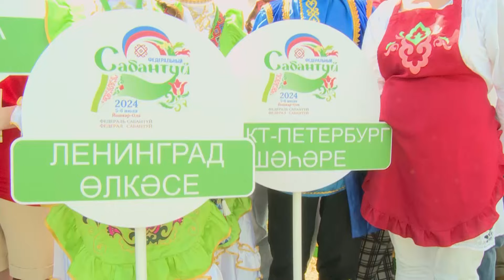XXIV Федераль Сабан туе, Йошкар-Ола шәһәре, 2024 ел